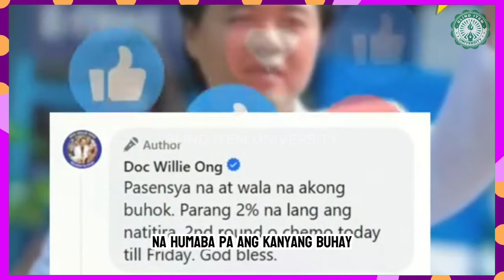🔴KATHRYN BERNARDO, TINULUNGAN SI DOC WILLIE ONG SA FINANCIAL PARA SA CHEMOTHERAPY NITO! 🔴